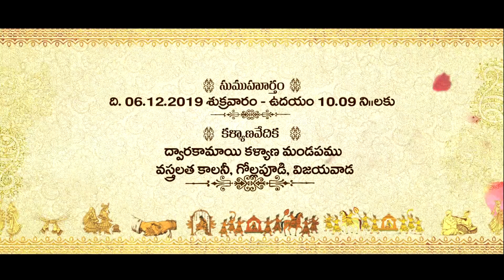II Anumolu's Wedding Invitation II Pavan weds Keethi II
II Lakshmi Creations  II  Ch. Ravi Shekar  II  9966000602  II